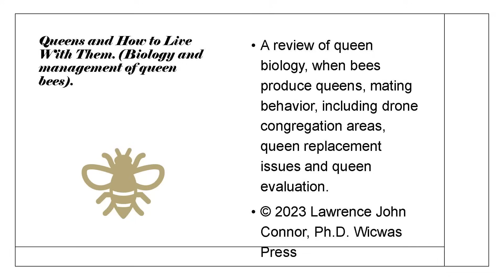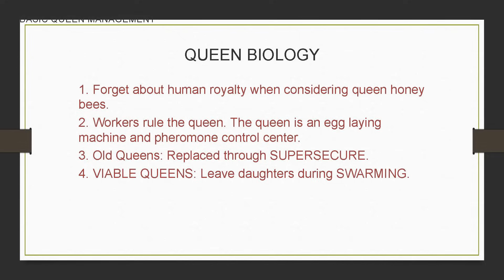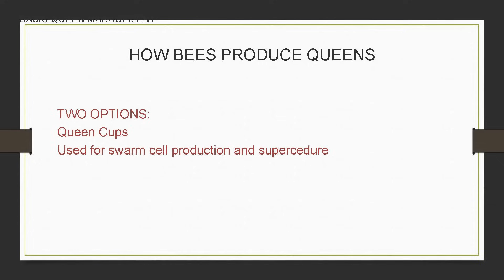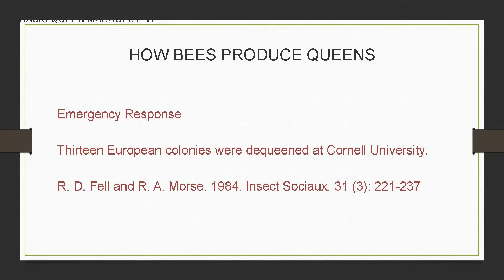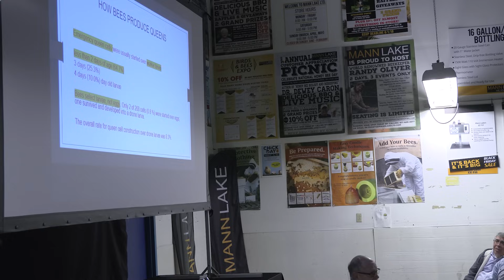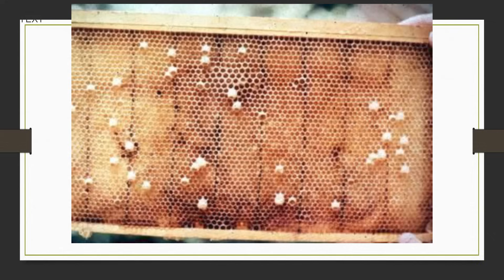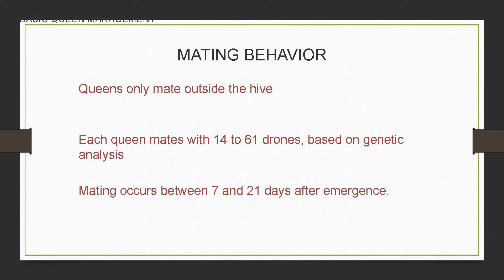Queen Bees and How to Live With Them (Part 1): Class by Dr. Larry Connor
Welcome to Part 1 of Dr. Connor's Class on Queen Bees. In this informative session, we dive deep into the fascinating world of beekeeping, focusing on queen biology and emergency cell production.

Our speaker, seasoned beekeeping expert, Dr. Larry Connor, takes you on a journey through the complex lives of bees. You'll learn about the role of the queen bee in the hive, how worker bees determine the fate of the queen, and how drones mate with the queen.

We'll also explore the process of emergency cell production when a colony loses its queen. Discover how bees respond to a queen's absence, raising new queens to ensure the hive's survival. Learn about the delicate balance between egg-laying, pheromone production, and the colony's overall health.

The session touches on various aspects of beekeeping, from swarm prevention to supercedure, and provides valuable insights for both beginner and experienced beekeepers.

Watch part two to learn more about queen bees!